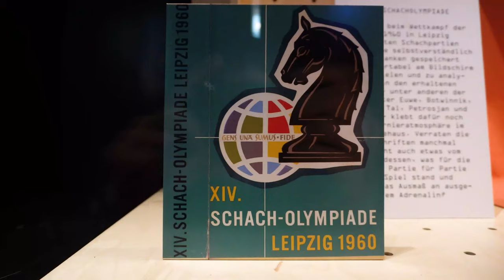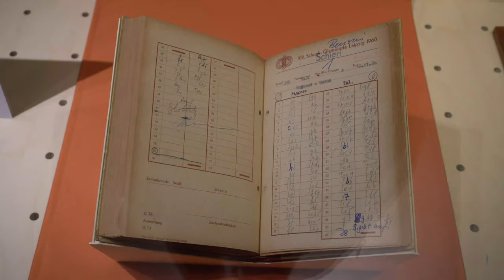EinBlick #4: Leipziger Schacholympiade // Universitätsbibliothek Leipzig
Leipzig 1960. Das Ringmessehaus sieht die 14. Schacholympiade. Nach dem sensationellen Sieg des Engländers Jonathan Penrose über Weltmeister Michail Tal in der Schlussrunde stürmen Zuschauer den Turniersaal und entwenden die Partieformulare beider Spieler. Im Nachlass des damaligen Turnierdirektors Herbert Grätz (1898–1982) an der UB Leipzig findet sich jedenfalls nur noch eine Ersatzaufzeichnung der denkwürdigen Partie durch einen Schiedsrichter.

Von den anderen der 1.600 im Wettkampf der Nationen gewechselten Partien bewahrte Grätz die Spieleraufzeichnungen auf. So blieben etwa auch eigenhändige Zettel der Weltmeister Max Euwe, Michail Botwinnik, Wassili Smyslow, Michail Tal, Tigran Petrosjan und Robert Fischer erhalten.

EinBlick Ausgabe #4
LEIPZIGER SCHACHOLYMPIADE
01. März bis 07. April 2024
im Ausstellungsraum der Bibliotheca Albertina

Einblick, ein Blick, EinBlick. Eine Vitrine, ein Objekt, ein Thema.

Die Universitätsbibliothek Leipzig startet mit ihrer Ausstellung „EinBlick“ ein neues Format, das sich in wechselnden Ausgaben immer wieder neu präsentiert. Im Ausstellungsraum der Bibliotheca Albertina wird als Teil der Dauerausstellung ein ausgewähltes Objekt in Szene gesetzt und vorgestellt. Das kann ein Buch, eine Handschrift, ein Papyrus, eine Fotografie, eine Landkarte oder auch eine Münze sein. Der eine Blick ist Türöffner und birgt Überraschungen, die auf einen zweiten Blick einladen. Dazu gehören auch die vertiefenden Hintergrundinformationen online sowie das Veranstaltungsformat "Zweiter Blick".